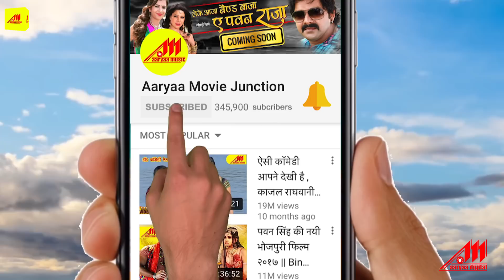Rakesh Mishra का सुपरहिट VIDEO SONG | Hamar Yaar Na Banba - Vidhayak Ji | Superhit Bhojpuri Song